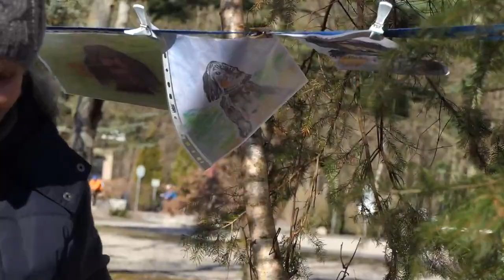Gordon Setter von der Warbelsburg #32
Großes Gordon Setter Jahrestreffen an der Ostsee !!
unser Warbelsburg-Nachwuchs kam aus Nah und Fern angereist.